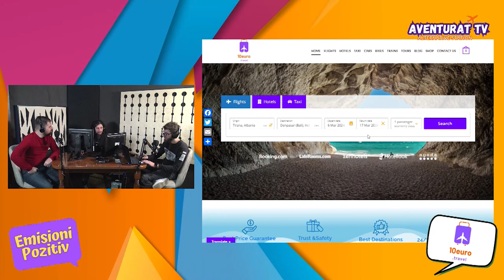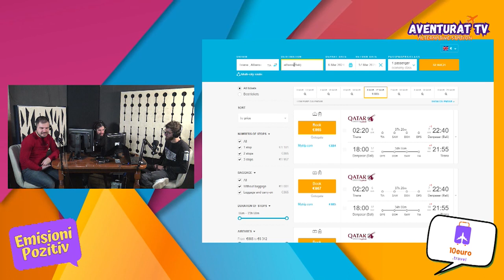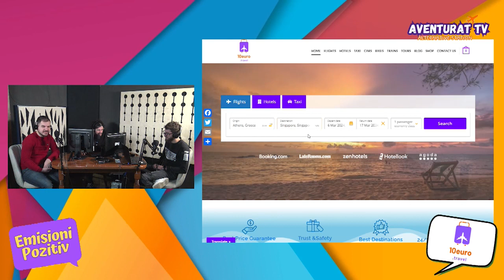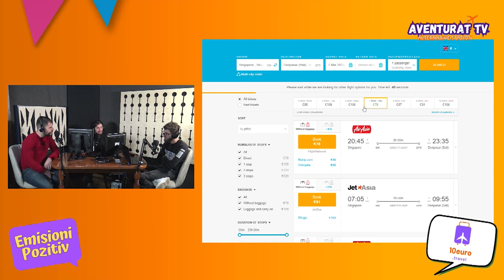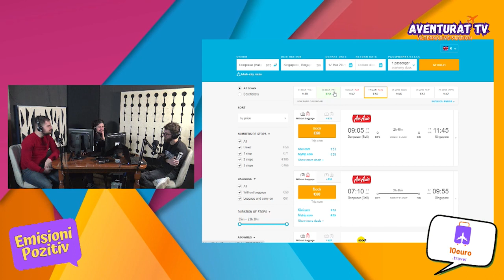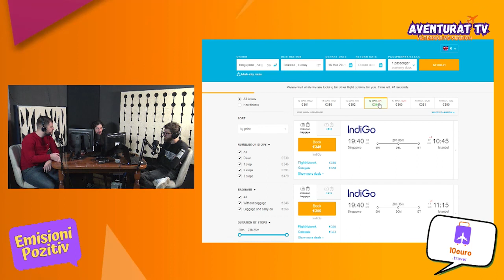Udhëtime dhe kuriozitete nëpër botë - Emisioni Pozitiv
Emisioni Pozitiv eshte nje emision mengjesi me tema interesante dhe lidhje me gjithe boten!